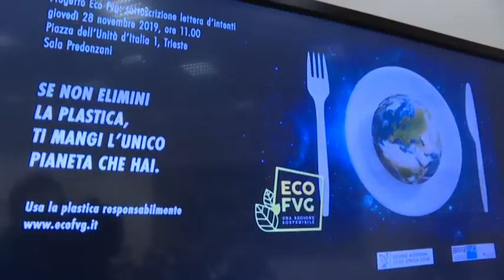VIDEO NEWS | 28 NOVEMBRE 2019 | IFRIULI VENEZIA GIULIA, OBIETTIVO: PLASTIC FREE